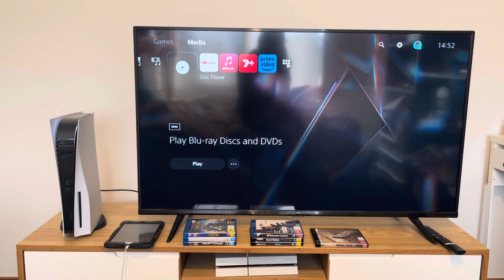Opening to Murder By Numbers (2003) Australian DVD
She was the only flaw in their plan.

Contents:
1: Warner Home Video logo
2: DVD menu
3: Warner Bros Pictures logo
4: Castle Rock Entertainment logo
That’s all.

Murder By Numbers is distributed by Warner Bros Pictures and Castle Rock Entertainment.